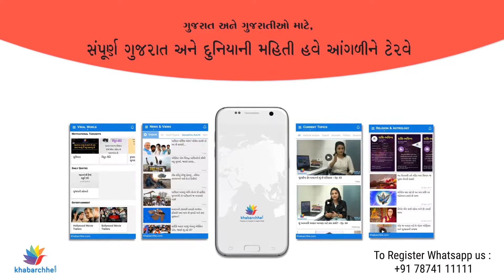10 Ways Moms Can Balance Work and Family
એક વર્કિંગ વુમન જેની ઉપર ઘર અને ઓફિસ બંન્નેની જવાબદારી હોય છે, તેવા સંજોગોમાં ઘણી વાર સ્ત્રીને ઘણી બધી સમસ્યાઓ વચ્ચેથી પસાર થવું પડતું હોય છે. ત્યારે ઓફિસ અને ઘર એક સાથે કેવી રીતે હેન્ડલ કરશો, અને ઓફિસના કામના પ્રેશર વચ્ચે પણ તમે તમારા પરિવારને પૂરતો ન્યાય કેવી રીતે આપશો.